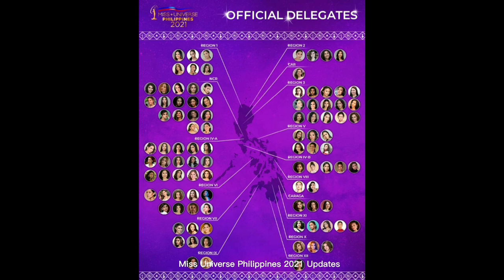KISSES DELAVIN PANALO ANG SAGOT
KISSES DELAVIN NEWEST Q&A PORTION FROM ACES & QUEENS CAMP

1)This video has no negative impact on the original works (It would actually be positive for them) 2)This video is also for teaching purposes. 3)It is positively transformative in nature. 4)I only used bits and pieces of videos to get the point across where necessary.